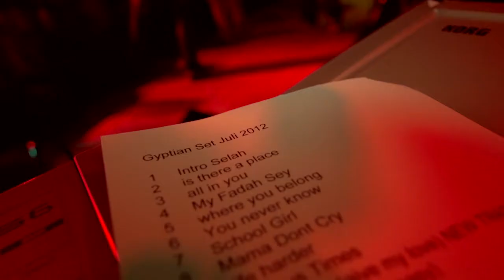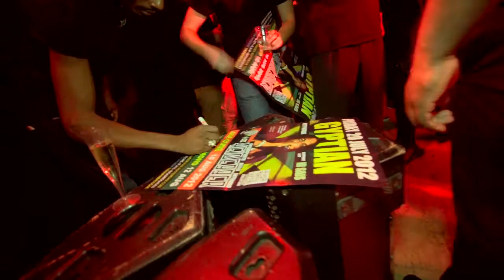GYPTIAN AFTERMOVIE HEIDEGGER ROTTERDAM JULI 2012 BY THE EMPIRE MEDIA